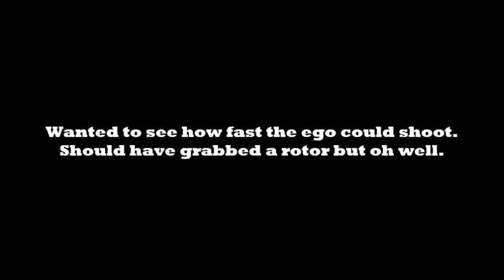Ego 10 pew pew(ramping uncapped)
ego 10 shooting ramping uncapped